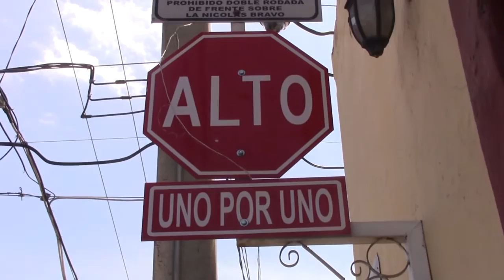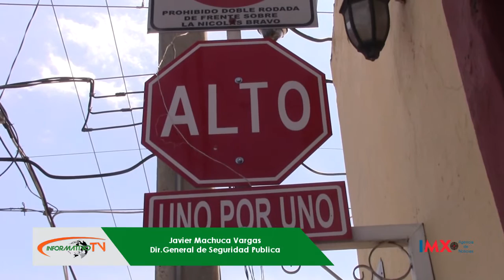Se amplia programa Uno por Uno en atlixco